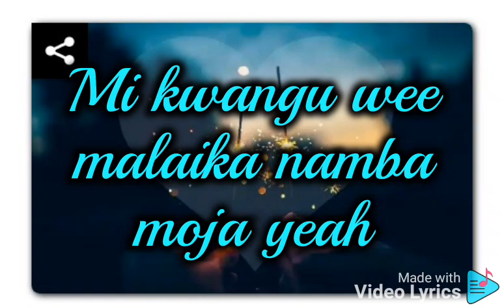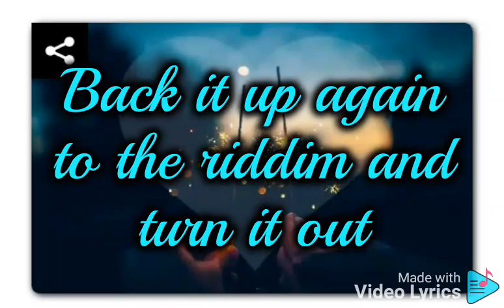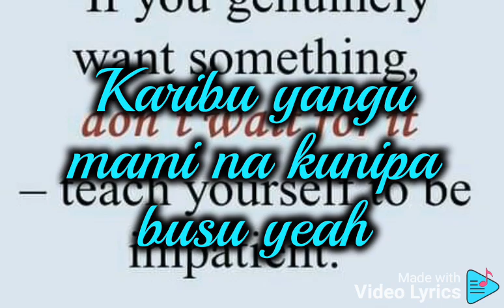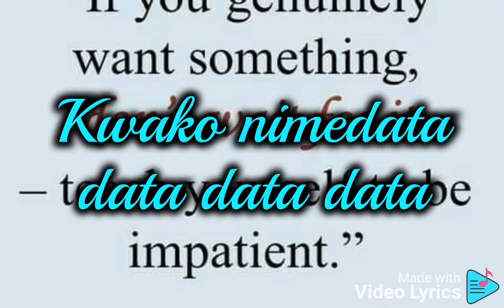Proff ke ~ data lyrics